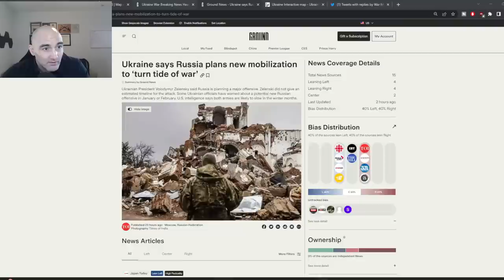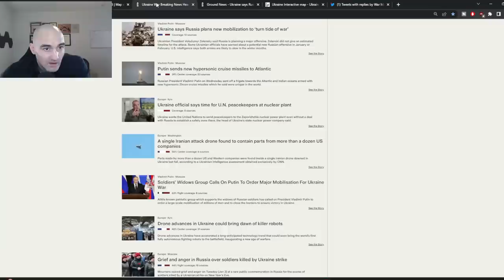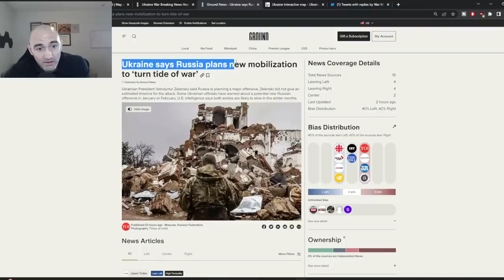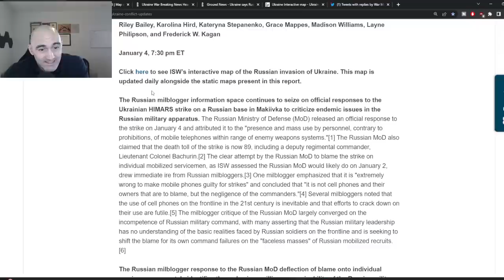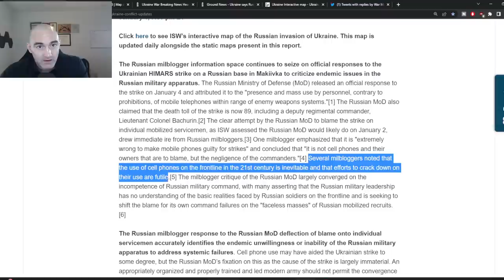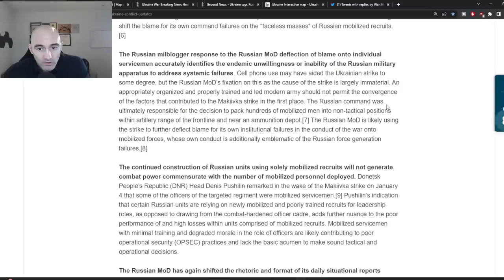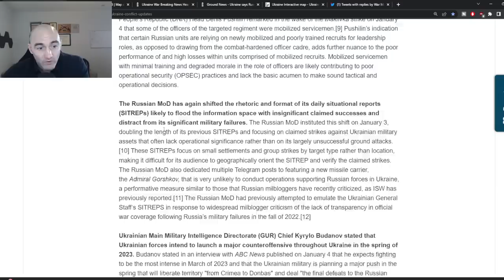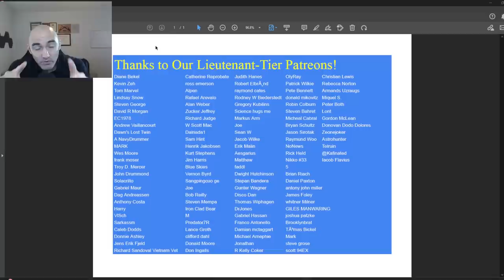Russia Seizes Territory Outside Bakhmut; Future Plans Revealed! 5 JAN 23 Ukraine Daily Update